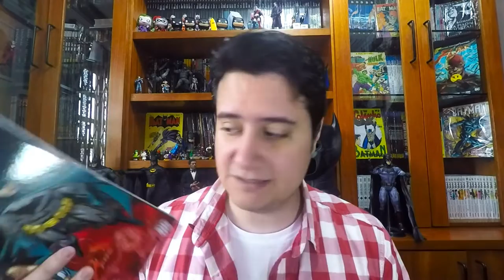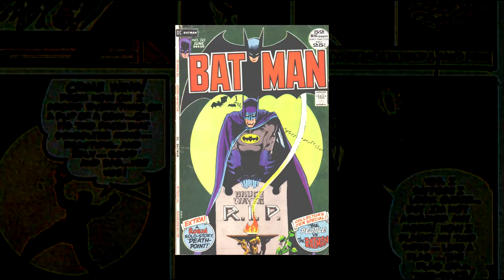Batman por Brian K. Vaughan.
Valeu!